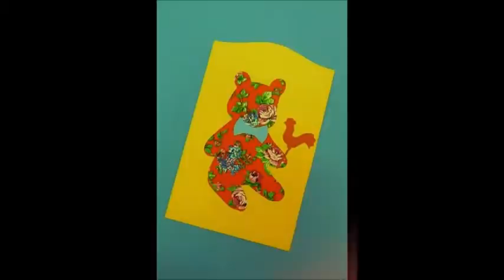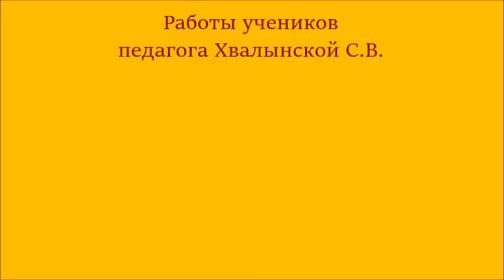Аппликация в 2-4 года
В видео представлены работы детей 2-4 лет, на обычных занятиях по 25-30 мин. Аппликацию дополняет смешанная техника, прорисовка, упрощённый декупаж.